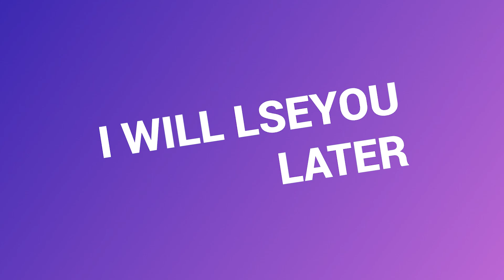Is LSE worth it?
For all of those, who are considering the LSE to be their choice for the next step on their education journey, I encourage to watch this video :)